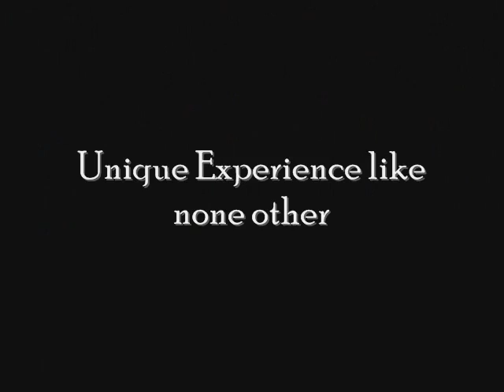Benefits of GPS College Panel